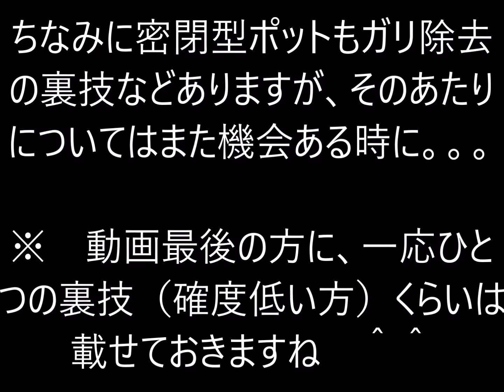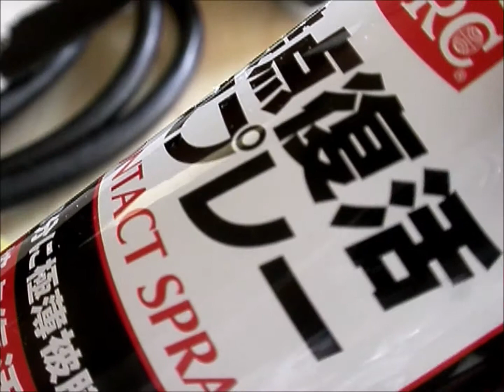Rolandのギターアンプ、JC120(JC-120)のボリュームポット分解と接点復活剤でガリ除去作業 /JC90(JC-90)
Rolandのギターアンプ、JC120のボリュームポット分解とガリ除去作業を解説。基盤からのポットの外し方等については こちらにて。

追記
←　密閉型ポットの分解清掃方法

←　ＪＣ１２０の基盤取り外しまでの分解手順